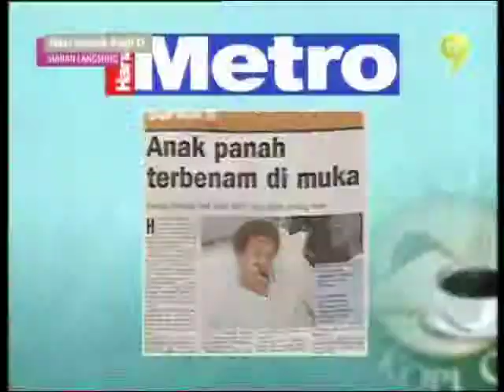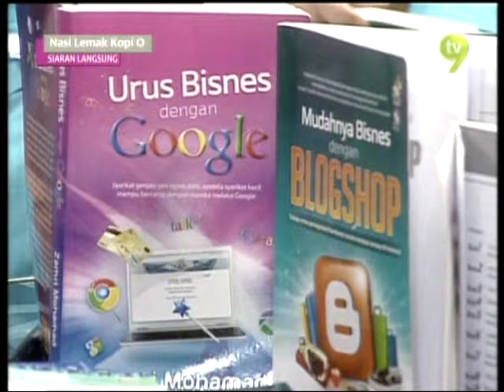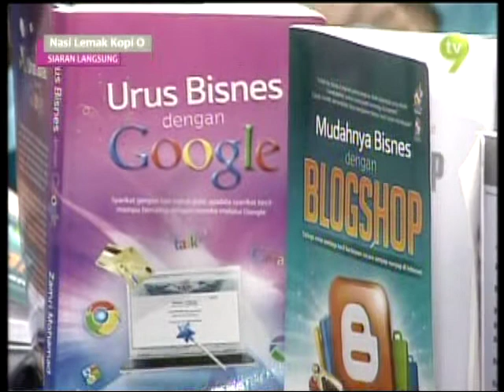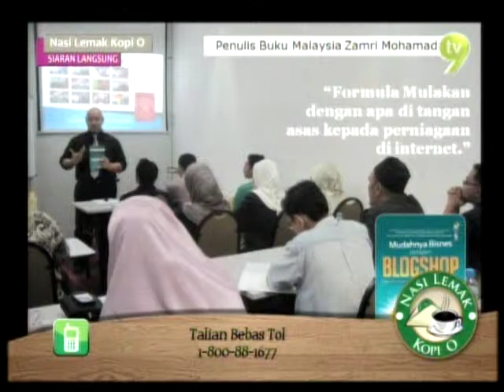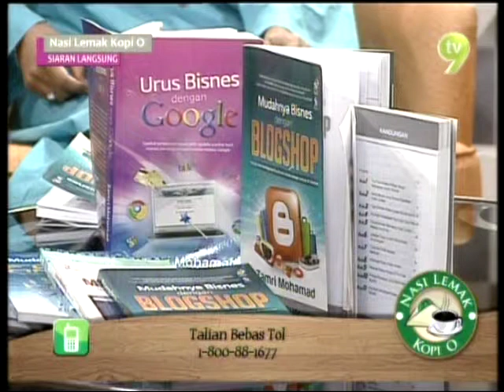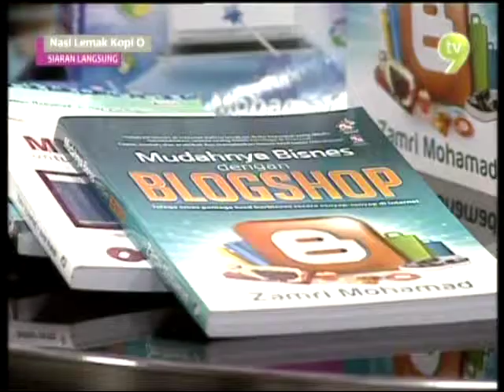Tip Kursus keusahawanan | TV9 Mudahnya Bisnes dengan Blog Shop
Dari penulis buku untuk kursus keusahawanan, Mudahnya Bisnes dengan Blog Shop

Buku ini menjadi panduan kepada peniaga-peniaga kecil di seluruh negara bagi mengatur strategi membuka blog bisnes sendiri. Meskipun tidak ada asas membina web sendiri. Gunakan formula yang terbukti berkesan, iaitu 'mulakan dengan apa yang di tangan.

Beliau telah menulis rencana akhbar dan majalah serta lebih 20 buah buku. Beliau adalah pengamal dan trainer.